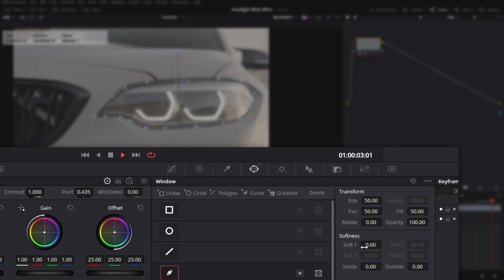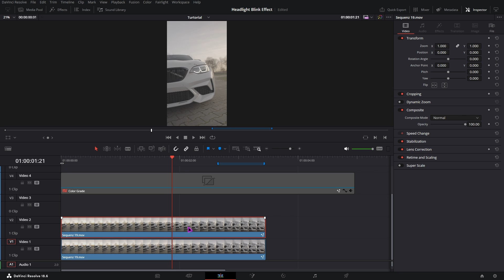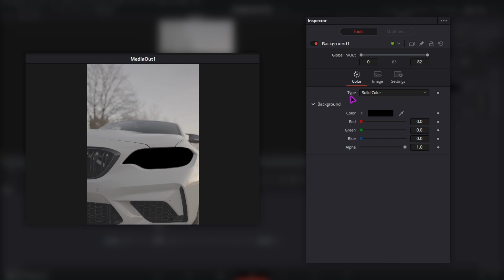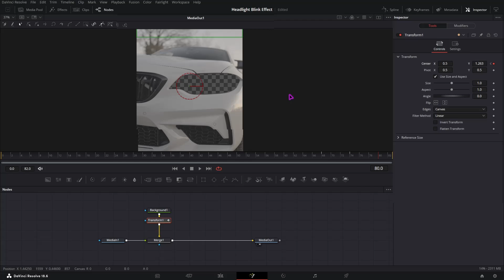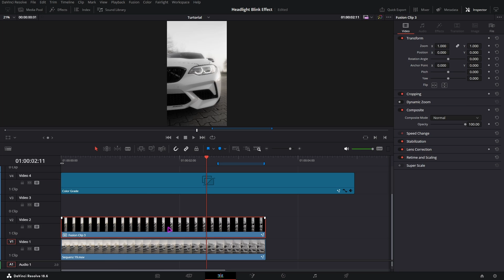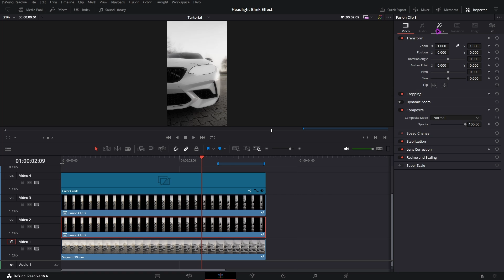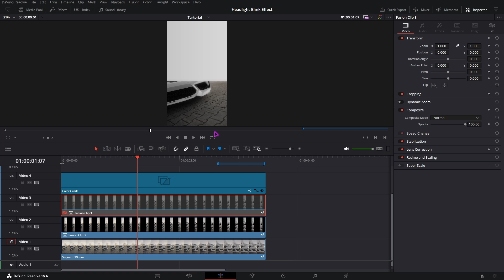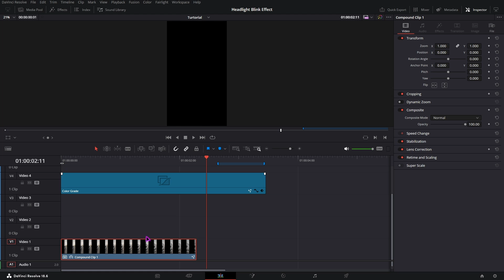How to create the Headlight Blink Effect?! | DaVinci Resolve Tutorial + Free Preset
(copy the link and paste into your browser)

the footage is from: @FavGraphs

⚠ My MISSION is to help EDITORS create awesome content without spending even one Penny 🤑 or wasting endless hours⏱️ with edititng 💻!